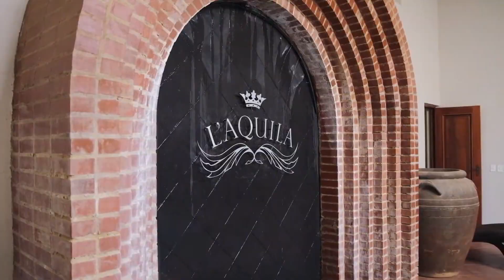Extract DT 503 (LaQuilaCountryEstate)